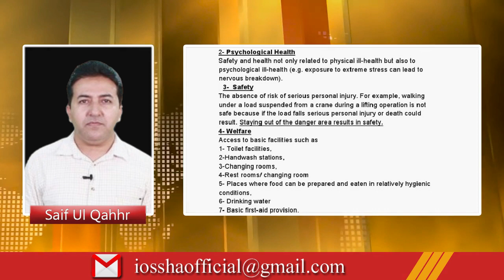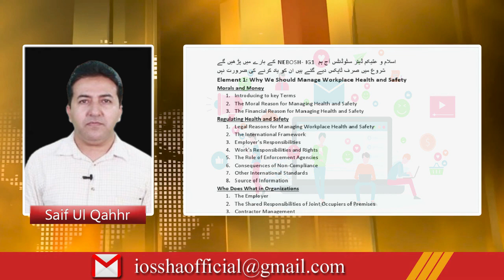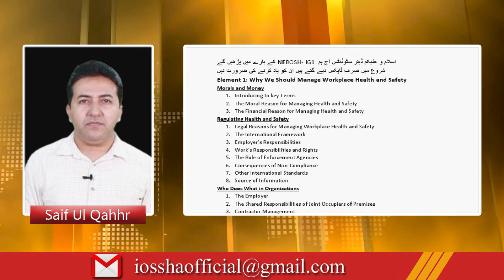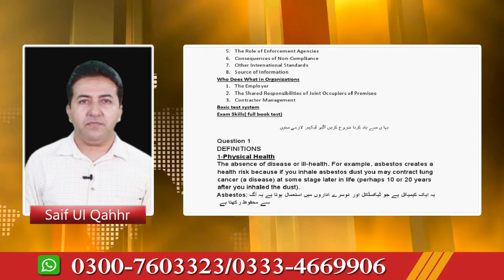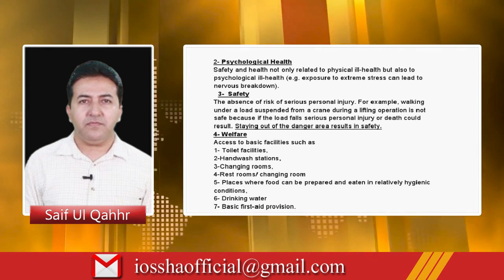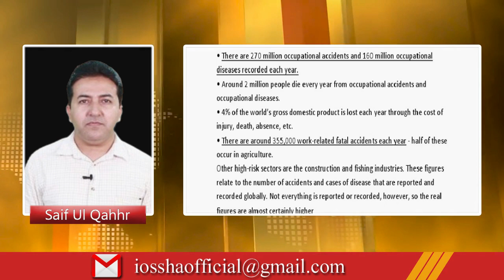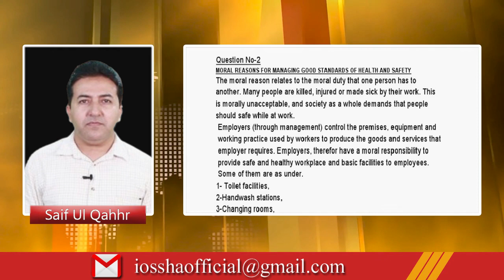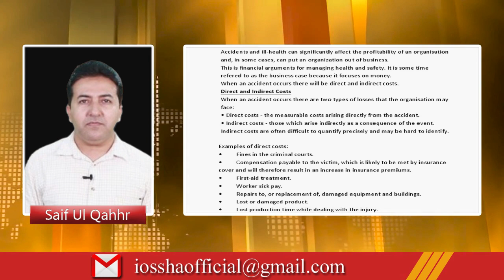Lecture 1 NEBOSH free complete education Lecture 1, by Sir Saif ul Qahhar, 0300-7603323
Safety officer NEBOSH free complete education Lecture 1, by Sir Saif ul Qahhar, 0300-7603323, total free education of IG-1 first time in Pakistan. complete solution Urdu and Hindi